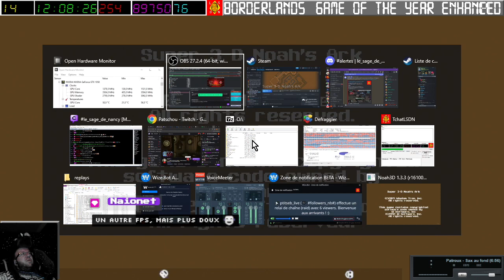[06-04-2024] Arche de Noé (chapitre 4 début) [LSDN]